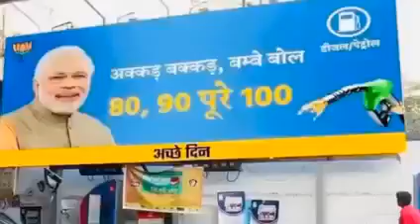PLD PAWAN PRAJAPAT/WhatsApp status/ Instagram reels/ YouTube video